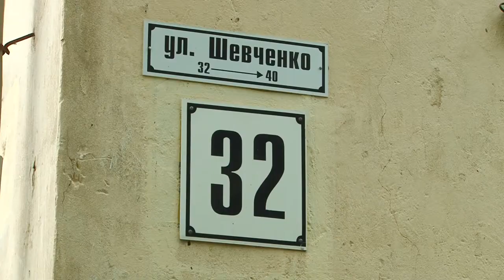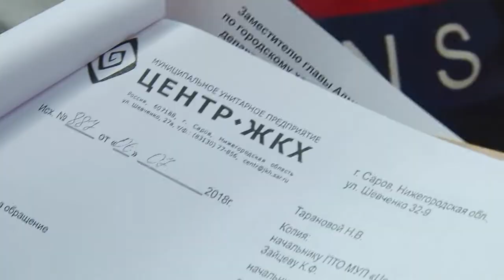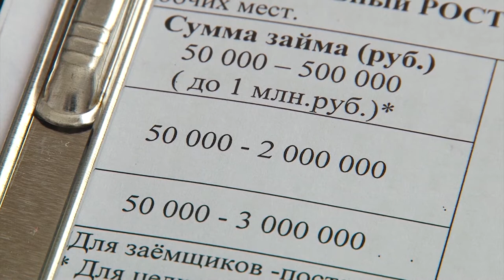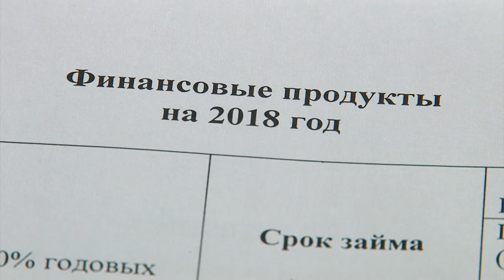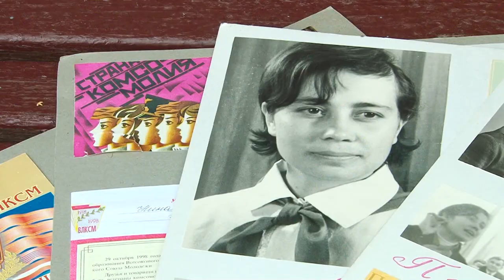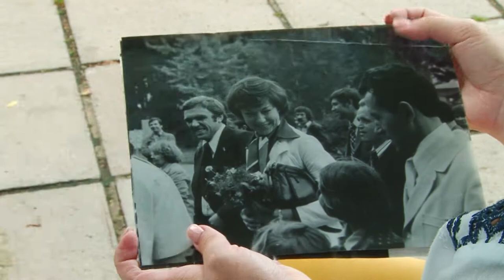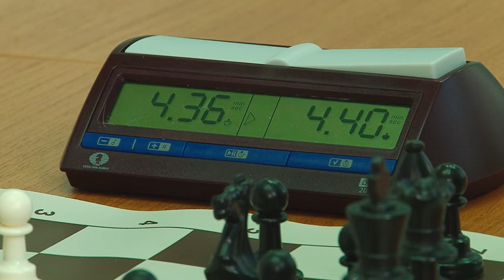Новости Сарова 20 07 2018